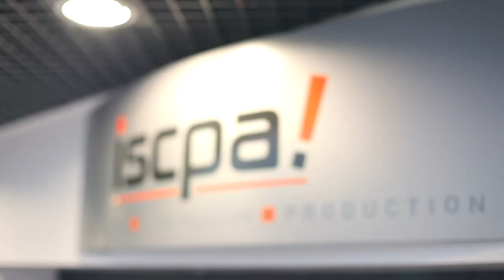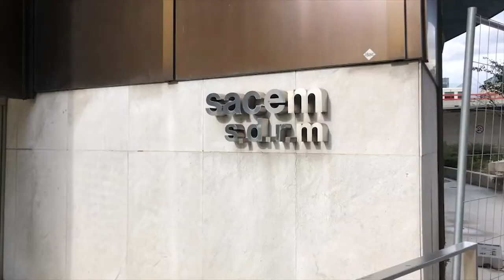ISCPA PARIS | Le mot du directeur - Emmanuel Carré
L'ISCPA a 30 ans cette année ! Emmanuel Carré, directeur de l'ISCPA Paris,  vous en dit plus sur la création de l'école, son appartenance au Groupe IGS et sur son évolution depuis 1991.